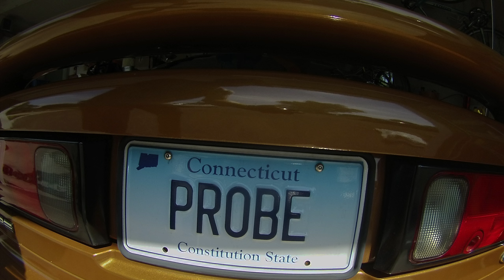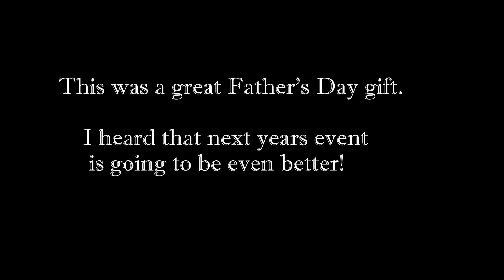Marks Auto Show Big E 2016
My wife treated me to a really fun Father's Day Adventure.
We visited Mark's Auto Show being held at the Big E.
This was a very well run and well attended show.
I also heard that next years will be bigger and better, and will include internationally known car people.